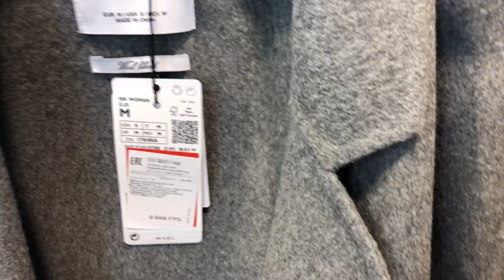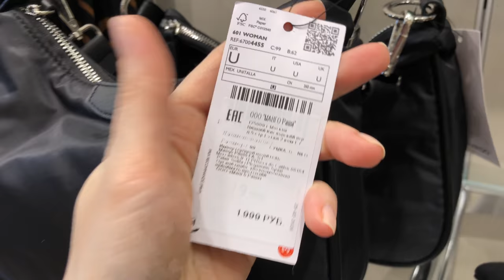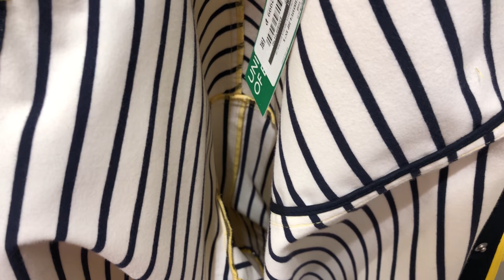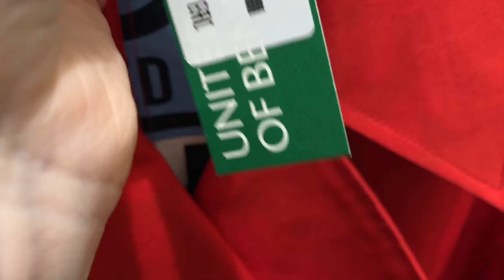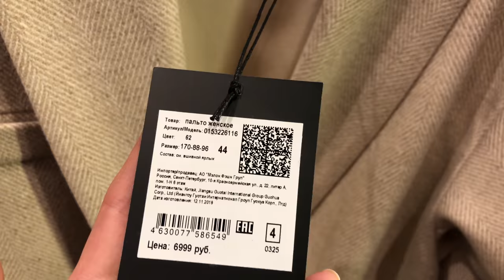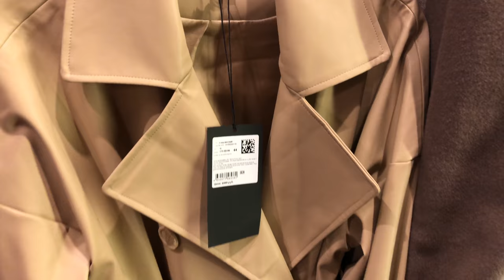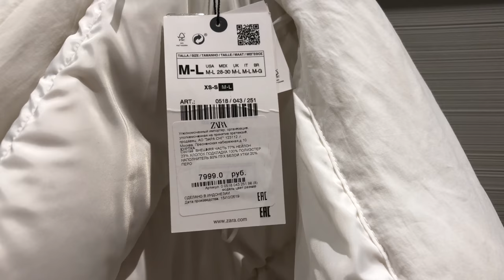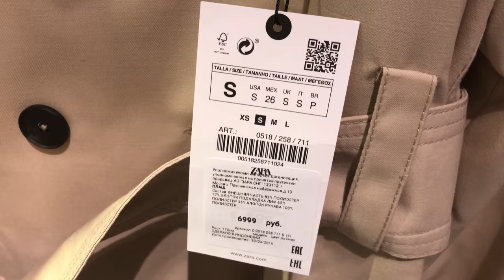ВЕРХНЯЯ ОДЕЖДА НА ВЕСНУ ❀ | ПРИМЕРКА | MANGO/BENETTON/LOVE REPUBLIC/ZARA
Хотела показать верхнюю интересную одежду на весну, но у нас как всегда все очень печально в магазинах 🥴 так что,  пока как-то так 🧐
Смотрите мои другие полезные видео о шоппинге ⤵️

параметры 171/92/62/96